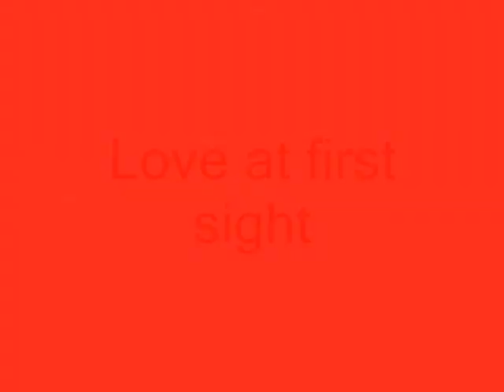Red Headed Agama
very possibaly getting one wish me good Luck!